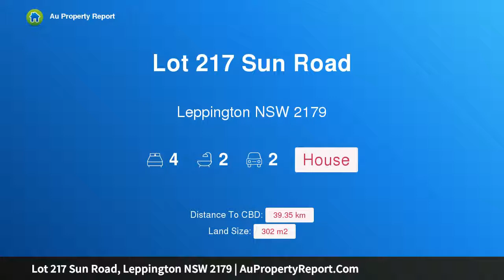Lot 217 Sun Road, Leppington NSW 2179 | AuPropertyReport.Com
Lot 217 Sun Road, Leppington NSW 2179
Property Type: house
Bedrooms: 4
Bathrooms: 4
Car Space: 2
FIXED PRICE PACKAGE